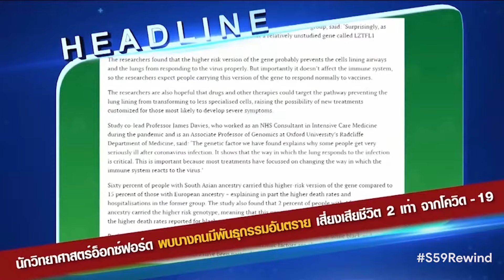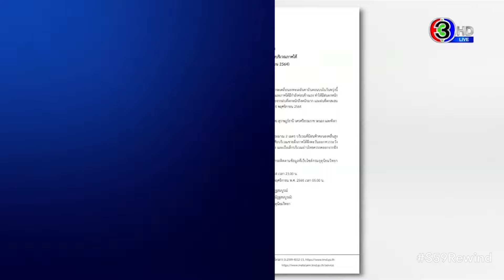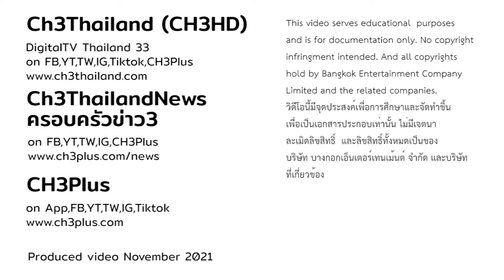Ch3Thailand News Intros Compilation 2021 | รวมอินโทรรายการข่าว ช่อง3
All copyright hold by Bangkok Entertainment Company Limited and the related companies.

Timeline
0:00 Intro
0:09 ขันข่าวเช้าตรู่
1:18 เรื่องเล่าหน้าหนึ่ง
2:28 เรื่องเล่าเช้านี้
3:51 เที่ยงวันทันเหตุการณ์
5:19 ข่าวสามสี
6:39 เรื่องเด่นเย็นนี้
7:35 ข่าวนอกลู่
8:03 ข่าว 3 มิติ
9:34 Flash News
10:07 ขันข่าวเช้าตรู่ เสาร์-อาทิตย์
11:13 เรื่องเล่าเสาร์-อาทิตย์
12:15 เรื่องเด่นเย็นนี้ เสาร์-อาทิตย์
13:11 ข่าวนอกลู่ เสาร์-อาทิตย์
13:44 Other Intros โหนกระแส / โหนกระแสแต่เช้า
13:58 Outro